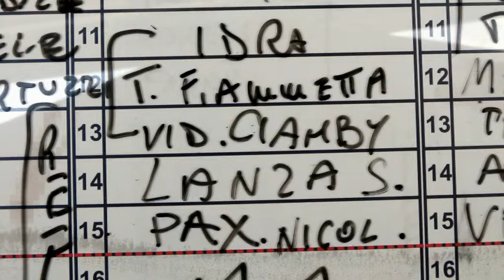Tutti per aria...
Slideshow di Niki ed Etta che volano.